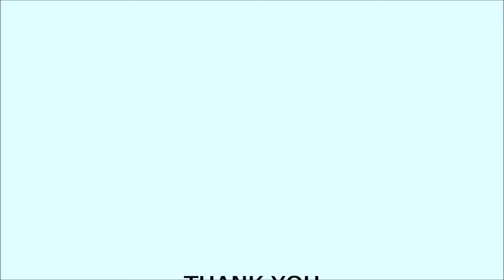SONG BY SONG: MADE IN THE A.M. BY ONE DIRECTION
I totally hated to edit this... took me at least 26 hours... yeah, that much. But I'm very happy with the final result and I hope you like this as much as I do. WHAT DO YOU THINK OF ONE DIRECTION'S NEW ALBUM, HOW ARE YOU GONNA HANDLE THE BREAK? LET ME KNOW

IF YOU READ THIS WHOLE THING COMMENT "OONAI IS VERY UP LOUIS' ARSE IN THIS VIDEO" bc I am lol